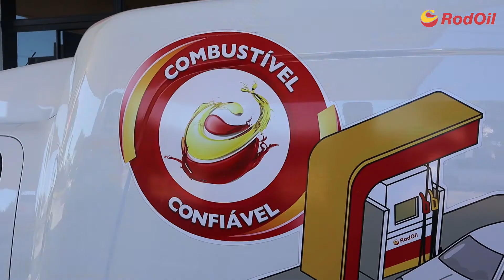Controle de qualidade é constante para os clientes RodOil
Se você abastece no Posto Altos da Avenida ou Alto das Torres, em Xanxerê, pode ficar tranquilo com a qualidade do combustível. Confira no vídeo mais informações.